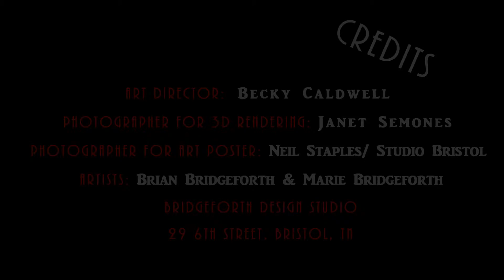MakingofAdventure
This behind the scenes look at the making of a signature piece of artwork for VA Highlands Festival shows the painting from beginning stages to created animation.